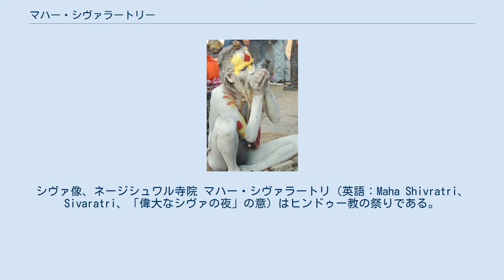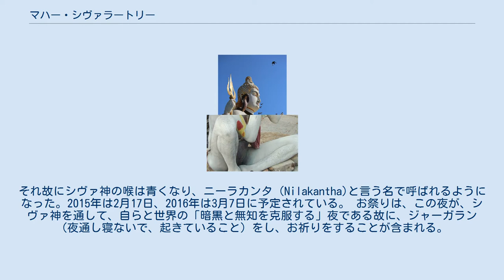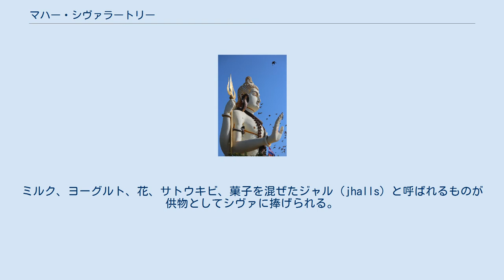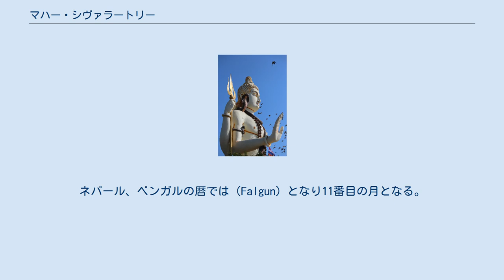マハー・シヴァラートリー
シヴァ像、ネージシュワル寺院 マハー・シヴァラートリ（英語：Maha Shivratri、Sivaratri、「偉大なシヴァの夜」の意）はヒンドゥー教の祭りである。
スカンダ・プラーナ、リンガ・プラーナそしてパドマ・プラーナなどのプラーナ（神話・伝説、賛歌等　「古いもの」を意味する言葉の略称で呼称される一群のヒンドゥー聖典の総称）にそのことが書かれている。
 マハー・シヴァラートリはシヴァ神の威光を称え毎年開かれている。
単にシヴァラートリと呼ばれることもあるが、厳密には年に12回催されるシヴァラートリのうちで最も神聖な日取りに執り行われるものがマハー・シヴァラートリと呼ばれる。
 日取りは太陰暦に基づき、ファルグン（Phalguna）のクリシュナ・パクシャ（Krishna Paksha）、チャトルダシー（Chaturdashi）に執り行われ、これはグレゴリオ暦の2月か3月にあたる。
色々な説があり、ある説によると、この日はシヴァがパールヴァティーと結婚した日と考える、シヴァとシャクティの習合を物語る行事と見る、又ある説によると、この夜にシヴァ神が宇宙の創造、維持、破壊のダンスを踊ったと考えている、又ある説によると、シヴァ神が、サムッドラ・マンタン（牛乳の大海の攪拌）の時に現れた毒、ハラーハラ（Halahala）あるいはカーラクータ（Kakakuta）を飲み、彼の喉にその毒を留めて、宇宙を救ったと考えられている。
それ故にシヴァ神の喉は青くなり、ニーラカンタ（Nilakantha)と言う名で呼ばれるようになった。2015年は2月17日、2016年は3月7日に予定されている。 お祭りは、この夜が、シヴァ神を通して、自らと世界の「暗黒と無知を克服する」夜である故に、ジャーガラン（夜通し寝ないで、起きていること）をし、お祈りをすることが含まれる。
 この日、信者達は、ヴェーダあるいは、タントラに基づいたお祈りをしながら、果物や、ベルノキの葉、お菓子、そして牛乳をシヴァ神に捧げる。
信者の多くはシヴァラートリの儀式が終わるまで（朝から次の日の朝まで）断食（完全な水も飲まないものから、水だけを飲むもの、あるいは水と果物だけで、御飯は食べないなど色々な形の断食）を行い、瞑想をする。
シヴァ神のお寺では、聖なるシヴァ神のマントラ、「オーム・ナマ・シヴァーヤ（Om Namah Shivaya）あるいはオーム・ナモー・シヴァーヤ（Om Nomo Shivaya)」、すなわちパンチャークシャラ・マントラ（Panchakshara mantra）を一日中唱える。
 この日は北半球の星の並びが良い作用を及ぼし、人々は容易に精神の力を高めることができるとされている。
そのためマハー・ムリティュンジャヤ・マントラ（Mahamrityunjaya Mantra、死を克服する偉大なマントラ）などのような古代より伝わるサンスクリットのマントラによる効力が極めて高まる日でもある。
 ネパールでは世界中から多くのものヒンドゥー教徒がパシュパティナートに集まる。
同様にネパールの有名なシヴァ・シャクティ・ピータに何千人もの信者が訪れる。
 カリブ海のインド人社会の間では、400を越えるヒンドゥー寺院で数千人の信者がマハー・シヴァラートリを祝う。
ミルク、ヨーグルト、花、サトウキビ、菓子を混ぜたジャル（jhalls）と呼ばれるものが供物としてシヴァに捧げられる。
 マハー・シヴァラートリではニシタ・カーラ（Nishita Kala）がシヴァ・プージャ（礼拝）を執り行う上で最も理想的な時間帯とされている。
シヴァ神がリンガの形を借りて地上に顕現した時間だとされており、最も縁起の良いリンゴードバヴァ・プージャ（Lingodbhava Puja）が執り行われる。
 ^ パクシャはひと月の半分の単位、満ちた月が欠けるまでの期間。
すなわちクリシュナ・パクシャは月の後半にあたる。
チャトルダシーは各パクシャの14日目。
アマヴァシャ方式（Amavasya-ant month calculation）で言えばマ-ガ（Magha、11番目の月）のクリシュナ・パクシャ（Krishna Paksha）チャトルダシー（Chaturdashi、14日目）にあたる。
プールニマ方式（Poornima-ant month calculation）で言えばファルグナ（Phalguna、12番目の月）に相当する。
ネパール、ベンガルの暦では（Falgun）となり11番目の月となる。